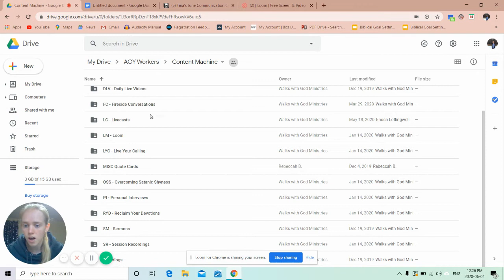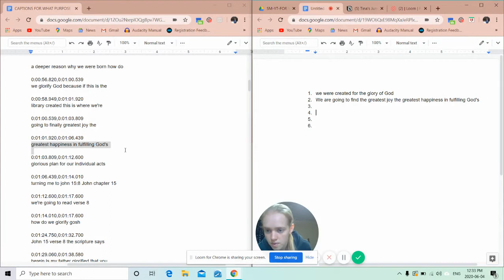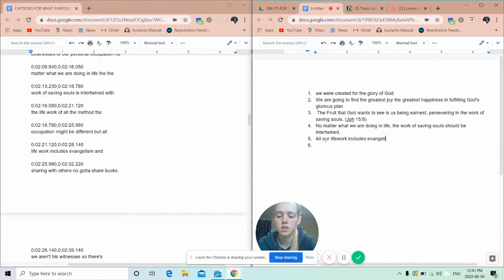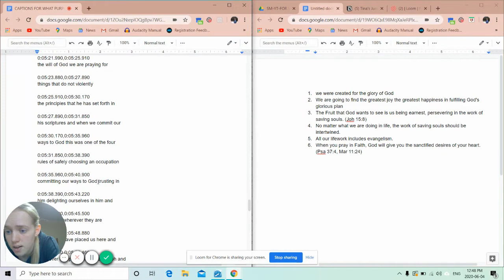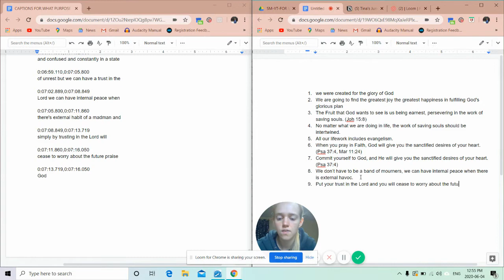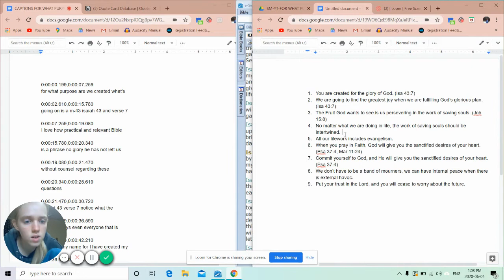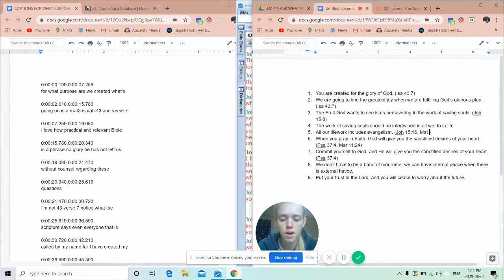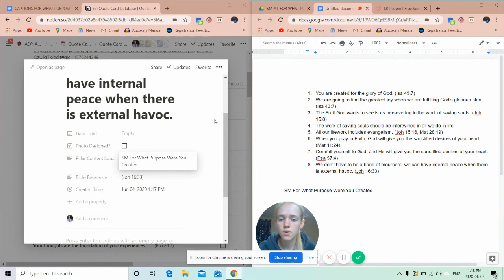How to Quote Content Using Closed Captions.mp4